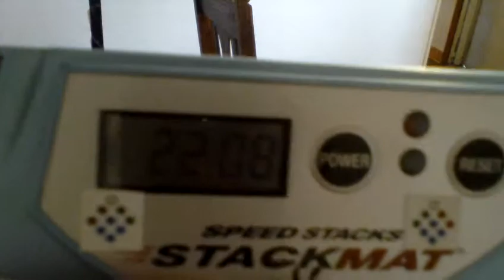Rubik's Cube - 22.08 Seconds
Cube: Dayan Guhong(with Lunhui torpedoes)
Method: CFOP(Fridrich with 2-look OLL, most PLLs)